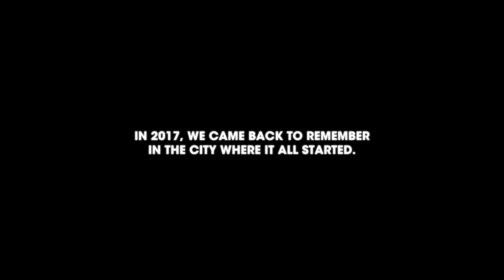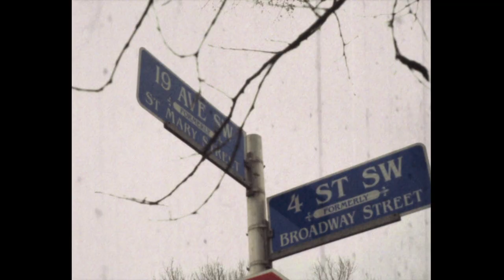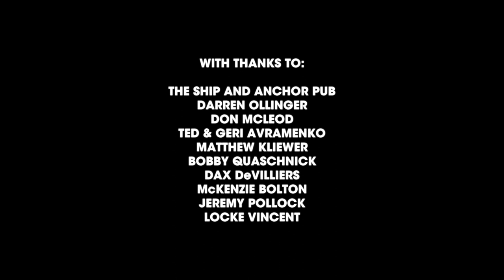Fast Romantics - "Alberta" (Official Video)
THE STORY BEHIND THIS SONG AND VIDEO:

Fast Romantics got it’s start in Calgary, Alberta. But our band soon moved to Toronto, and we had to leave the town most of us had grown up in. After a couple years of bleeding members, the band almost fell apart, only myself and Jeff our bass player remained. We decided to rebuild the band from scratch, adding four incredible humans to our gang and fundamentally changing our sound and our makeup. It really was a whole new band, with the same name.

On this new record, I’d written a song on the record called “Alberta” which was a song about the emotional pain of leaving my hometown of Calgary, leaving my friends and family behind, and dealing with the passing of one of the closest friends that I had left behind there.

Touring on that new record this past April, we came through Calgary and had a day off. We connected with a friend who knew his way around a film camera, and Jeff and I wandered the city with the new members of our band to show them where we cut our teeth.

A lot of that teeth cutting took place in a legendary bar called the Ship and Anchor Pub. The ship is very dear to us both and to so many people who grew up in Calgary. We set up shop that day and played the tune in the ship a few times, wandered the city all day, connected with my old man and Jeff's parents, and then came back to the ship that night to connect with a few friends, including the founding former guitar player of Fast Romantics Matthew Kliewer, who remains a close friend.

During van rides over the rest of the tour, I patched together the footage, which was a really cathardic, emotional process. The resulting video is an attempt at honouring the town Jeff and I grew up in, and founded the band in.

-Matthew Angus
(Singer/Songwriter in Fast Romantics)

Very special thanks to Darren Ollinger and the Ship and Anchor Pub.

Directed/Edited by:
Matthew Angus at Postwar Pictures.

Cinematography:
Jeremy Pollock

B-Camera:
Locke Vincent and Matthew Angus

Featuring:

Fast Romantics
Don McLeod
Geri and Ted Avramenko
Matthew Kliewer
Bobby Quaschnick
Dax DeVilliers
McKenzie Bolton